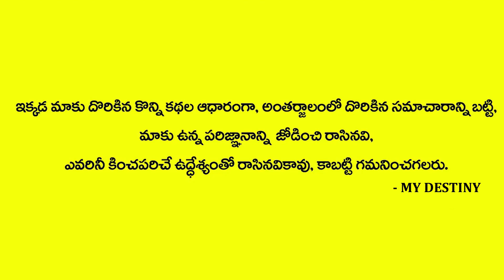ఈ నెల 11 నుంచి ఈ రాశుల వారి జాతకమ్ మారబోతుంది ఇక తిరుగేలేదు 7ఏళ్లపాటు డబ్బేడబ్బు | MY DESTINY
Watch    ఈ నెల 11 నుంచి ఈ రాశుల వారి జాతకమ్ మారబోతుంది ఇక తిరుగేలేదు 7ఏళ్లపాటు డబ్బేడబ్బు | MY DESTINY